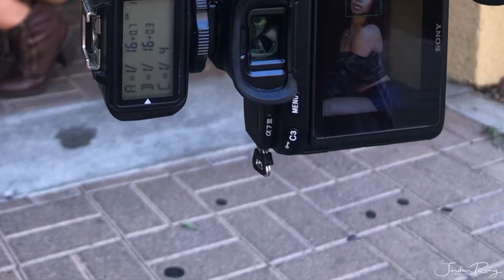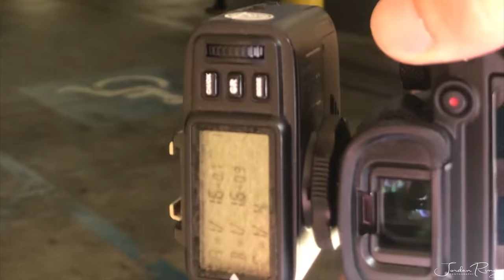Urban Photoshoot | Sony a7III | Sony 85mm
Sony a7III | Sony 85mm

Westcott 36'' Rapidbox

Flashpoint Evolv 200

Flashpoint 11ft Stand

150lb Weight Capacity Wagon